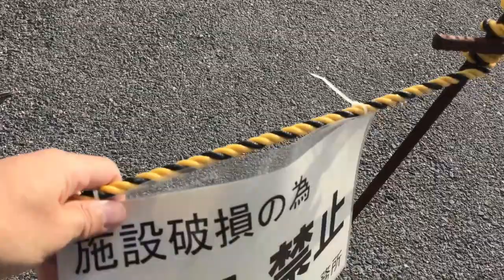豊浜釣り桟橋 立入禁止中 2018年12月1日現在 豊浜漁港 釣りポイント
台風で施設破損したため、豊浜釣り桟橋は立ち入り禁止となっています。　復旧は未定です。
釣りポイント東海
愛知県を中心に釣りのポイント動画を紹介していくチャンネルです。
漁港、堤防、テトラ、河口、溜池、野池、河、湖、ダム、海水、淡水とわず魚釣りに関する動画を集めています。
 ・このチャンネルで紹介しているポイントは、実際に訪れた時に感じた事や状況、釣具屋等の情報を元に作成しております。
・実際には　釣り禁止・立入禁止・ルアー釣り禁止・ひっかけ釣り禁止・車輌進入禁止・駐車禁止・等の禁止事項やルールがあるかもしれません。